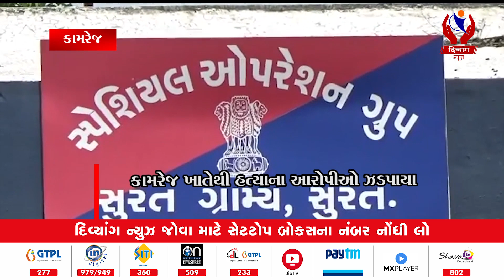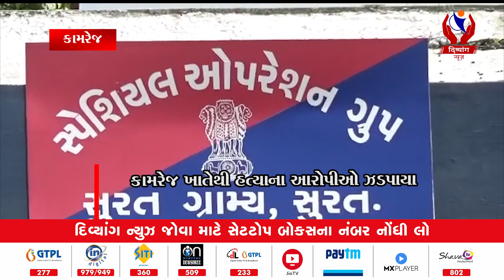Kamrej | ગુનાના નાસતા-ફરતા આરોપીઓને સુરત ગ્રામ્ય એસ.ઓ.જીએ ઝડપી લીધા | Divyang News